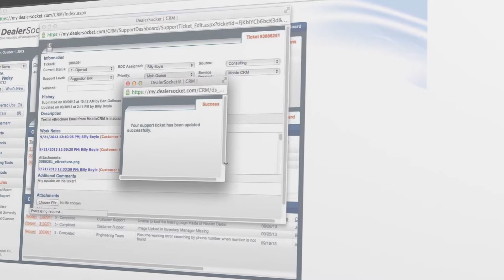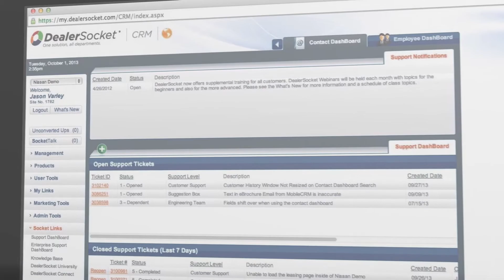Green Chair Interview -- Jerry Weseloh, Weseloh Chevrolet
Listen to Jerry Weseloh of Weseloh Chevrolet discuss a few of DealerSocket's features as he sits in The Green Chair. First, he talks about how he relies on the Mobile Sales app to get a quick snapshot of the dealership regardless of his location. He also talks about DealerSocket's superior customer service. He knows he will always get a resolution from the staff whether it is a support issue or a training request.